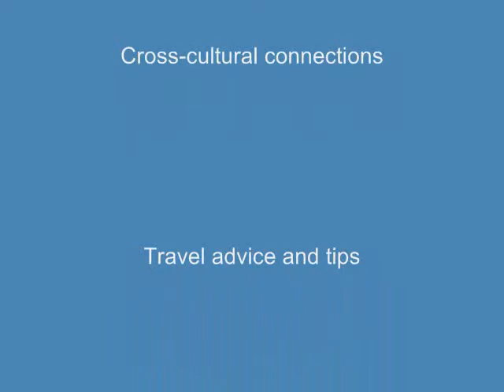Adventures in Sicily: Castelmola, Taormina, Isola Bella 18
During my language study trip in Taormina, Sicily, I enjoyed several local excursions. Together with my language study colleagues from the Babilonia Language School I hiked to the top of Castelmola. I also explored Isola Bella, a beautiful stretch of Mediterranean coastline at the foot of Taormina.

For articles about unconventional travel and cross-cultural connections feel free to visit my